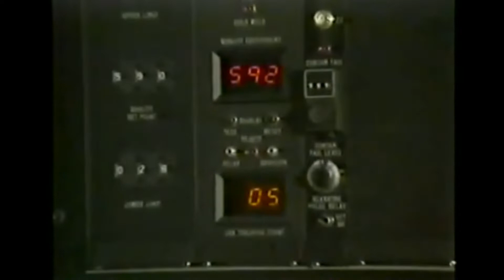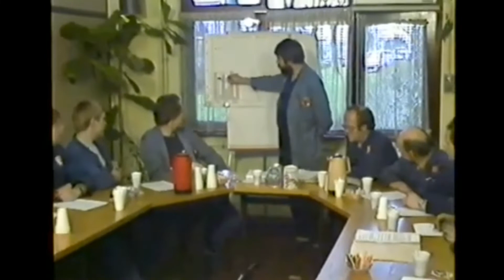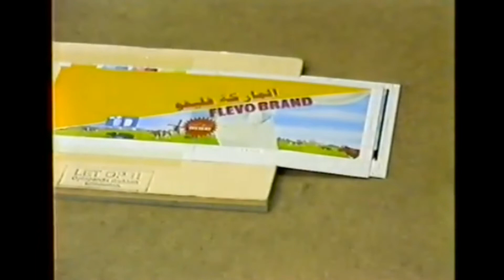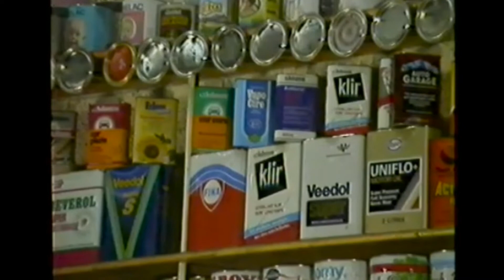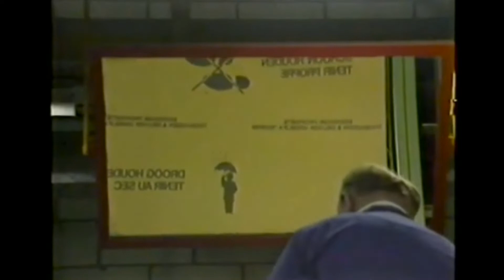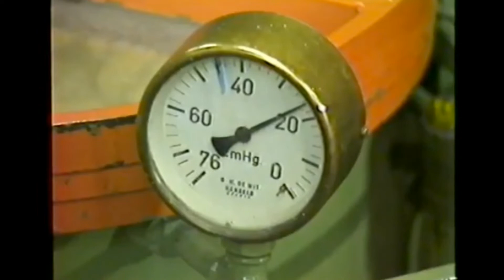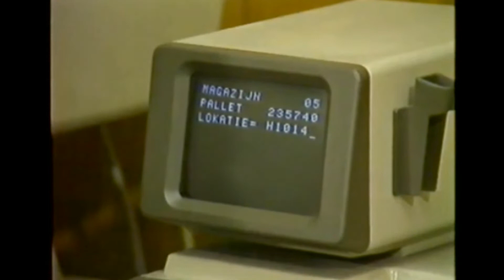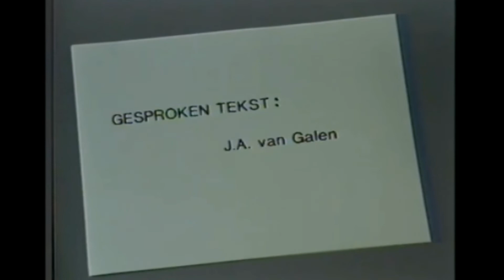Video's over de blikfabriek in Hoogeveen periode 1960 en 1980.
In deze video zien we beelden van twee periodes (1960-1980) over de blikfabriek in Hoogeveen. Deze video werd vertoond tijdens de wisselexpositie in 2021 in de Verhalen over bijna honderd jaar blikfabriek.